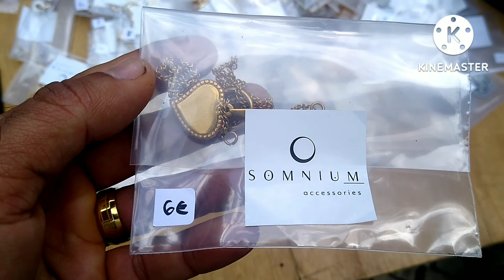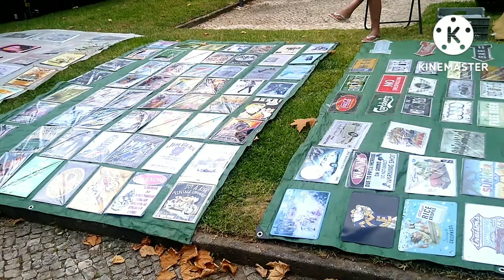FEIRA DE VELHARIA EM MIRANDA DO CORVO PORTUGAL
Olá meu povo, bom dia! Boa tarde! Boa Noite!

Bora pra mais uma aventura no canal Vivendo e aprendendo com J.P.

Hoje iremos conhecer a Feira da Velharia em Miranda do Corvo, a Cascata do Candal em km da Lousã, Portugal.